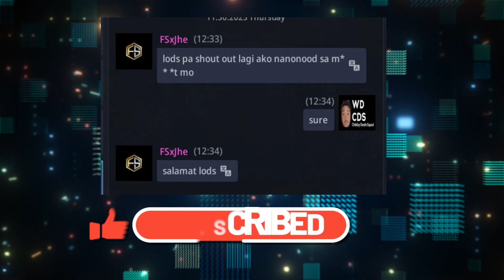Sa wakas 4/5 Good Stats ng Epic Spectrumite, makakuha kaya ng 5/5 Perfect Stats?